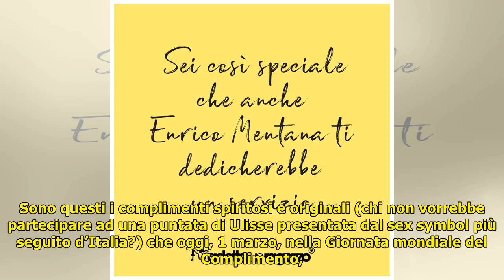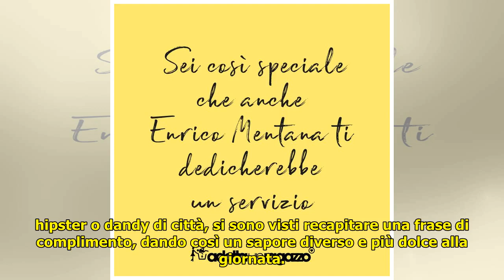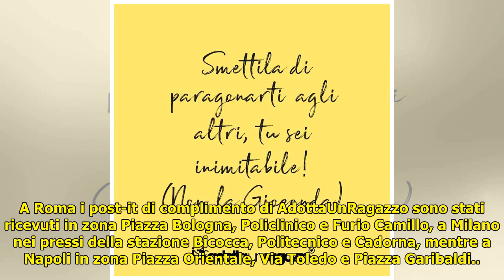Giornata mondiale del complimento: i più gettonati Enrico Mentana e Alberto Angela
Giornata mondiale del complimento: i più gettonati Enrico Mentana e Alberto Angela . Giornata mondiale del complimento: i più gettonati Enrico Mentana e Alberto Angela A Roma, Napoli e Milano pioggia di post-it per far i complimenti ai passanti Smettila di paragonarti agli altri, tu s... ...